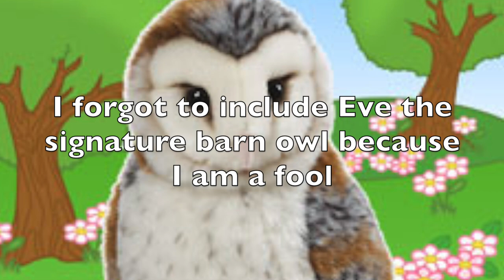Wekinz Signature Collection (all of the signatures!!)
Hey guys I finally put together my entire signature collection! As you can see this was filmed a few months ago because all of my Christmas decoration are still up lol. I have added to my collection a little bit recently, but for the most part these are all my sigs. I'm so happy with how far my collection has come over these past few years even though they consumed all of my money haha.

So It Begins by Artificial Music